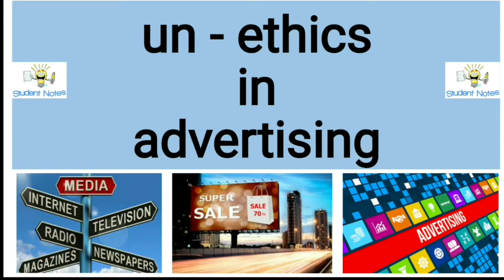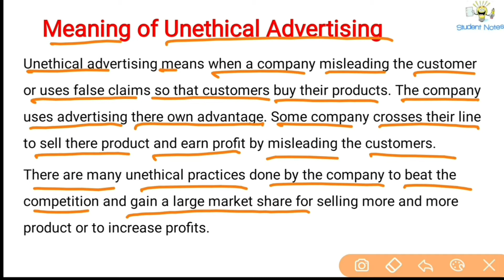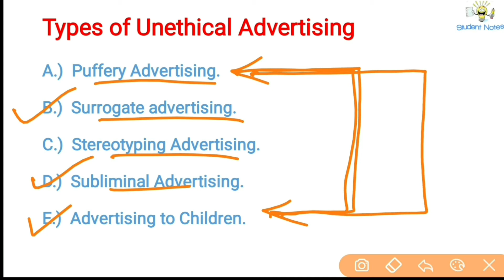No.35 ~ Unethical Advertising | Meaning | Types | with example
✅ How to Purchase Advertising Management Book PDF ✅

Meaning of Unethical Advertising

Unethical advertising means when a company misleading the customer or uses false claims so that customers buy their products. The company uses advertising there own advantage. Some company crosses their line to sell there product and earn profit by misleading the customers.
There are many unethical practices done by the company to beat the competition and gain a large market share for selling more and more product or to increase profits.

Types of Unethical Advertising

A.)  Puffery Advertising.
B.)  Surrogate advertising.
C.)  Stereotyping Advertising.

D.)  Subliminal Advertising.

E.)  Advertising to Children.